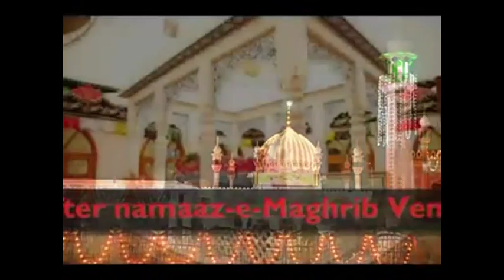Urs Mubarak Hazrat Khwaja Faqir Sufi Muhammad Naqeeb Ullah Shah (R.A) Part 1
Jashn e  Naqeebi August 2011 (Bradford)